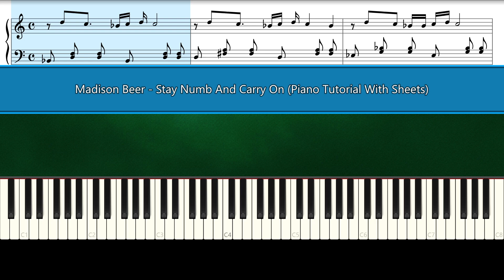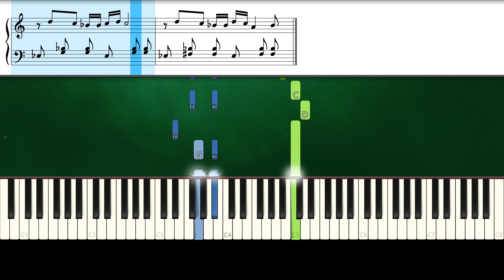Madison Beer - Stay Numb And Carry On (Piano Tutorial Sheets)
How To Play "Madison Beer - Stay Numb And Carry On" (Piano Tutorial With Sheets | Piano Medium | Piano Advanced | Piano Instrumental | Piano Karaoke)

► All Songs Piano Tutorial From “Madison Beer ” "Life Support" Click Here" MadisonBeerLifeSupportAllSongsPianobyMHD​